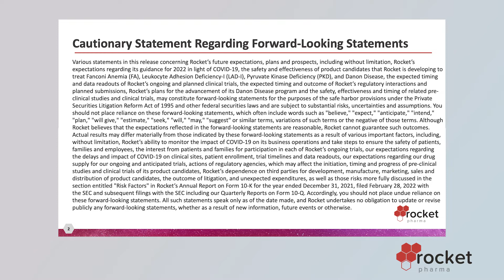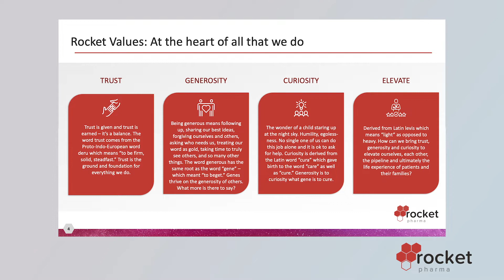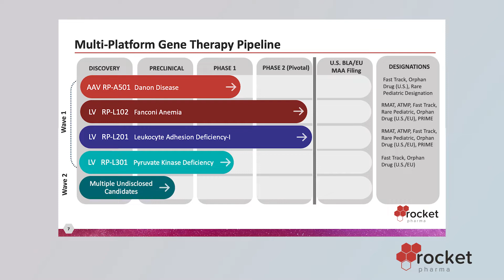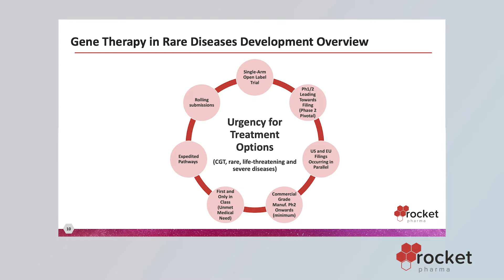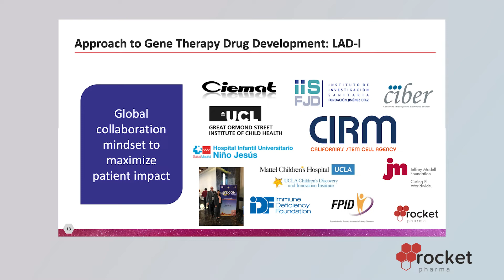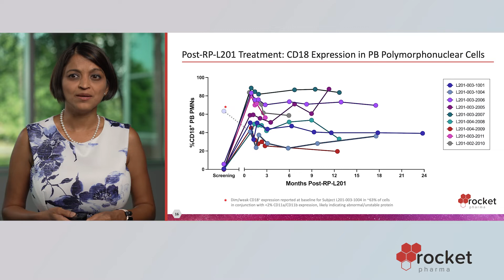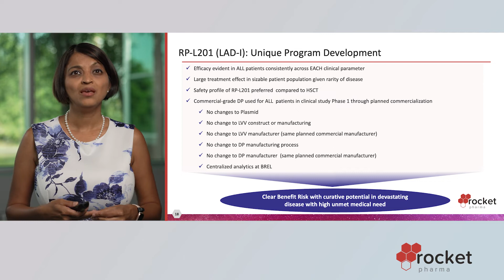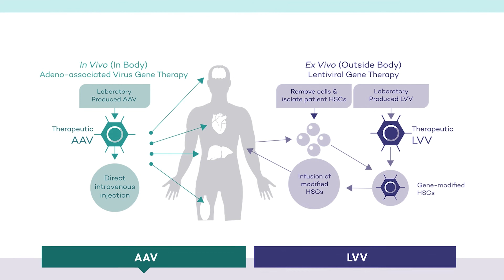Reuters Cell & Gene Conference 2022 | Kinnari Patel, PharmD, MBA, President & COO, Rocket Pharma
Watch a presentation from Kinnari Patel, PharmD, MBA, President & COO, Rocket Pharma, at the Reuters Cell & Gene Conference 2022.

In this talk, Kinnari offers insight into the collaborative and data-driven approaches to gene therapy development Rocket has taken to become a premier biotech company on a mission to seek genetherapy cures.